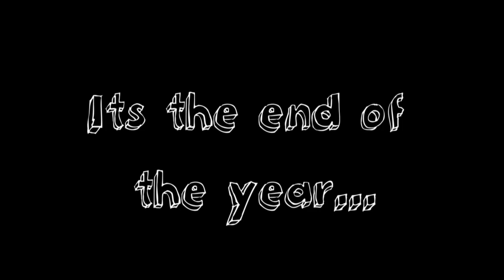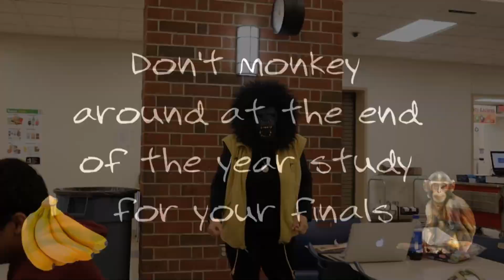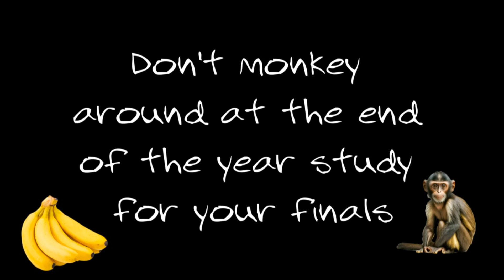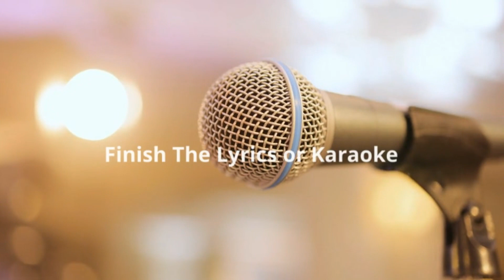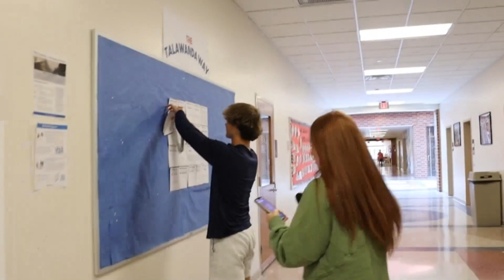May 19th, 2023